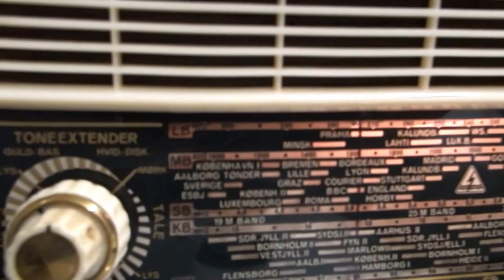E32 | Eltra COMET 989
Danish, modern design tube radio Eltra COMET 989 from 1950s (1959 ?); teak case.